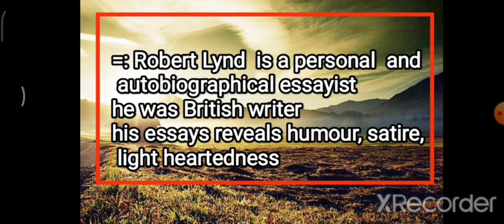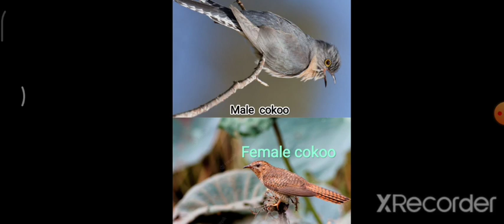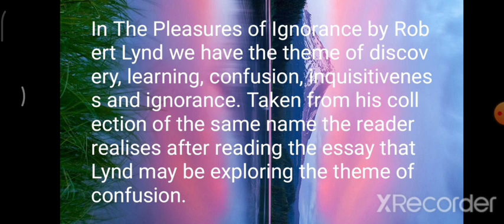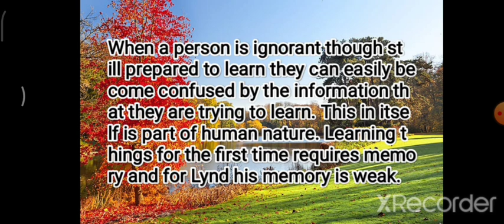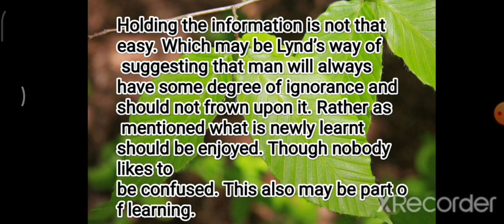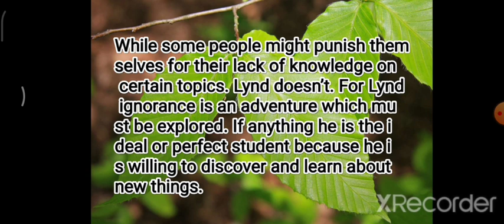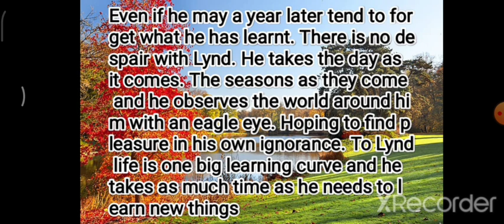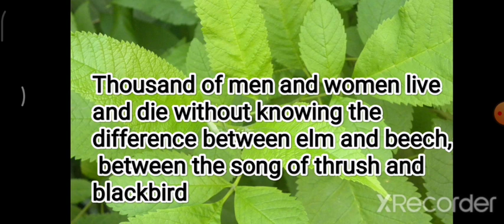pleasure of ignorance by Robert Lynd in easiest summary in Hindi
Robert lynd's famous essay
Pleasure of ignorance
Short introduction of Robert lynd